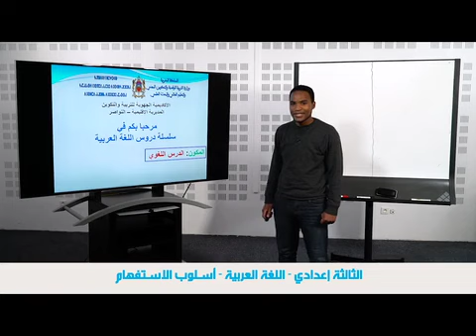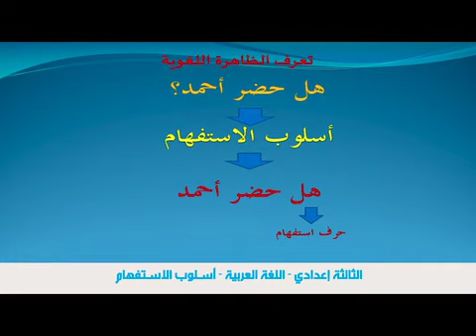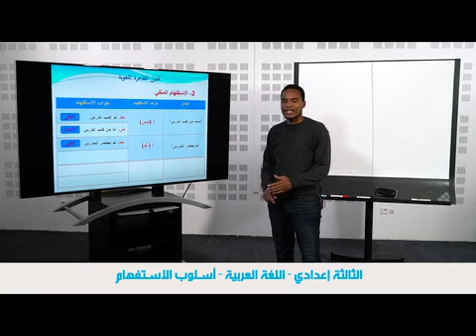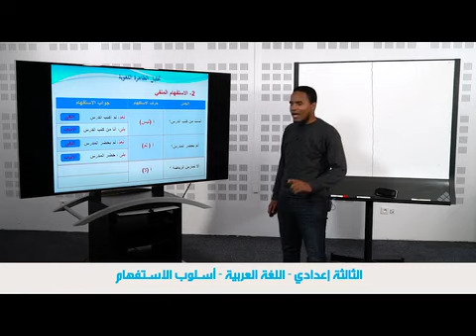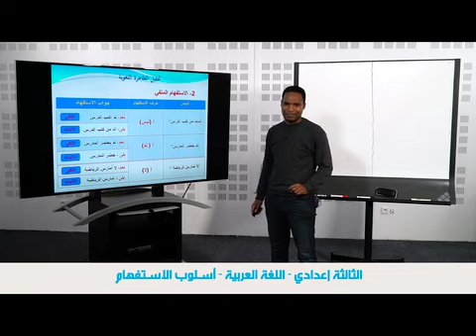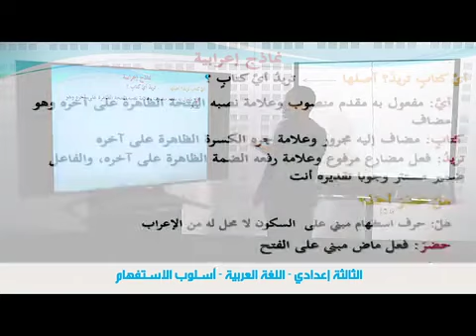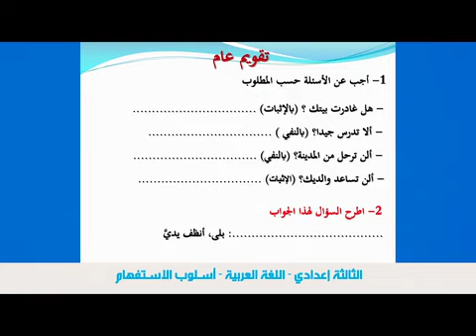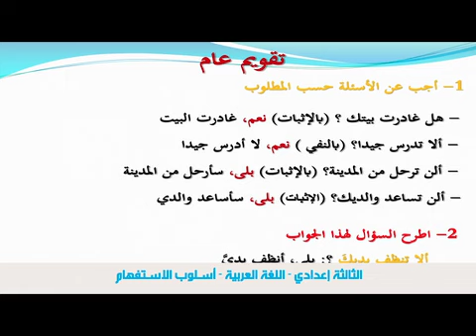++اسلوب الاستفهام (الدرس اللغوي) AC3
Enseignement à distance diffusés sur TV 3eme AC الثالتة إعدادي-- اللغة العربية (cliquez sur le lien ci-dessous = tous les cours )